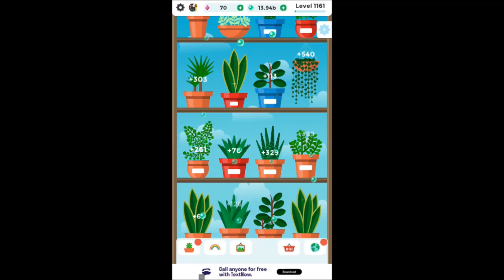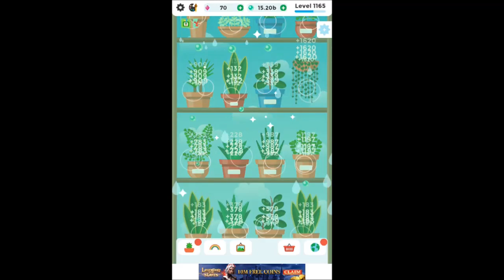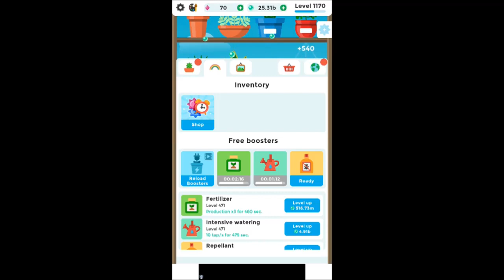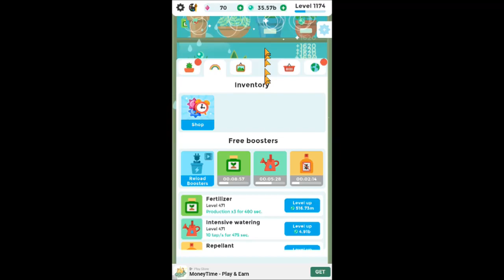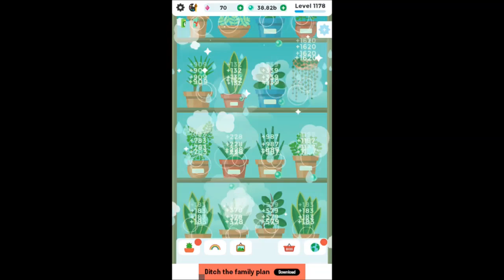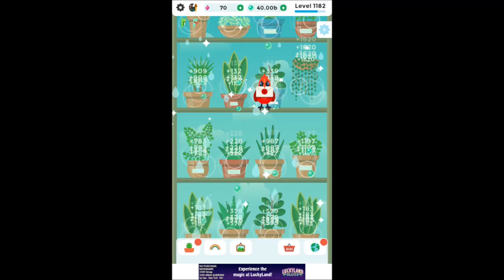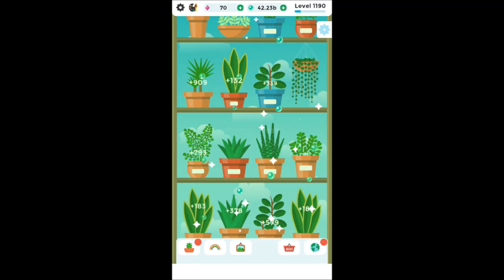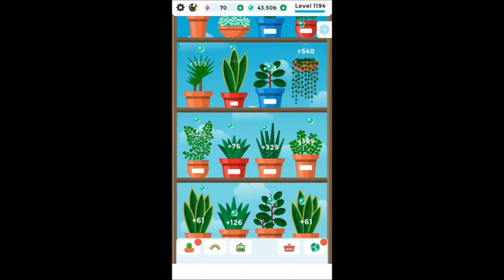Terrarium: Garden Idle (PC) Part 52: Levels 1161-1194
Terrarium: Garden Idle on Android, iOS, PC. Google Play - Free to play.
Try the most relaxing crop idle game: discover, collect and grow lovely plants to increase your oxygen income and expand your garden!

Let’s relax in this chill and cute mobile/idle game. You will see it’s the perfect new way to rest, get calm and zen without going to yoga!
PC gameplay. Genre: Idle, Simulation. E - Everyone